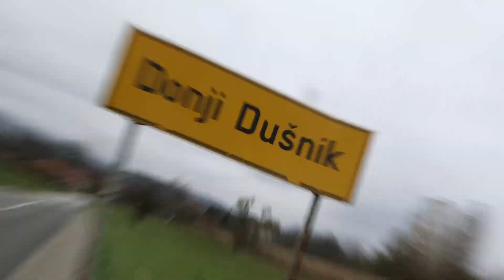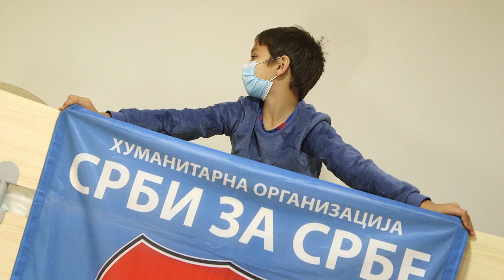„Када ми направите кућу, оженићу се!” - Да ли ће Влајко (5) испунити дато обећање?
Једна од највећих акција Хуманитарне организације Срби за Србе 2020. године, успешно је приведена крају! Апел о породици из Доњег Душника, у подножју Суве планине, која је живела у неусловној кући старој 170 година, мотивисао је велики број људи да се прикључи и помогне.

Највеће богатство породице Цветановићи су Влајко (5), Кристијан (8) и Бобан (16) који сада живе у потпуно другачијим условима. Разгледајући кућу детаљно, нисмо успевали да пронађемо најмлађег Влајка. На почетку радова, обећао нам је да ће, ако саградимо нову кућу, пронаћи жену и оженити се. Ипак, да је „језик био бржи од паметиˮ уверили смо се када смо га после „дуге потрагеˮ нашли сакривеног испод јоргана у кревету.

''Нисам вам то рекао, помешали сте, то вам је рекао мој брат Кристијан'' – покушао је Влајко да нас збуни.